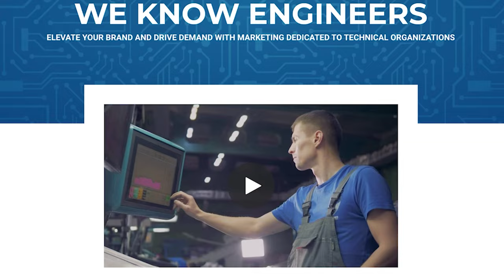Updating your 2024 & 2025 SEO Strategy with Kyle Roof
Struggling with organic traffic or how to update your Search Engine Optimization (SEO) strategy for 2024 and beyond? Give this episode a listen. Kyle Roof returns to share how marketers should approach SEO updates like EEAT, SGE, LLMs and more.

Kyle Roof is the co-founder of Internet Marketing Gold and PageOptimizer Pro and he's the Lead SEO of High Voltage SEO. Kyle is also one of our most popular guests on Content Marketing, Engineered. The last time he was on the podcast was two years ago and wow, have things changed in the SEO landscape since then.

I was thrilled to have him back on to discuss all the recent updates and themes of the SEO industry, from Google's Search Generative Experience (SGE), E-E-A-T guidelines, Multimodal Search, optimizing for Large Language Models (LLMs), and Parasite SEO strategy on forum sites like Reddit, Quora, and Medium.

We talk about the impact of the Helpful Content Update, if pillar pages are still relevant, author authority and how important it is to signal to Google that a real person wrote your content.

We finish the episode with one truth: Successful SEO is still in large part about understanding the foundations of SEO: Semantics HTML (Htags), inbound links, entities, winning longtail keywords, etc.